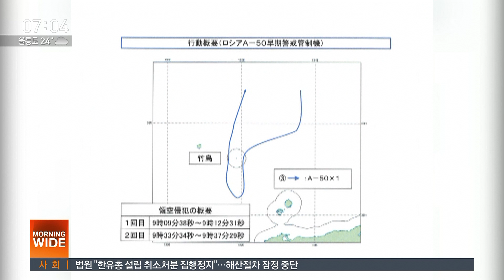일본 "한국이 왜 경고 사격?"…'독도는 일본 땅' 망발 / SBS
러시아와 중국의 이런 도발은 최근 악화된 한일 관계, 더 넓게는 균열을 일으키고 있는 한미일 3각 동맹의 허를 찌른 것이라는 얘기가 나옵니다. 특히 일부러 독도 영공을 노렸다는 분석도 제기됐는데, 아니나 다를까 일본은 어제(23일) 독도는 자기네 땅인데, 우리 군이 그 영공에서 허락도 없이 경고사격을 했다며 얼토당토않은 항의를 우리 정부에 해왔습니다